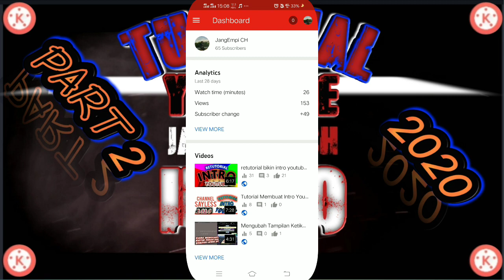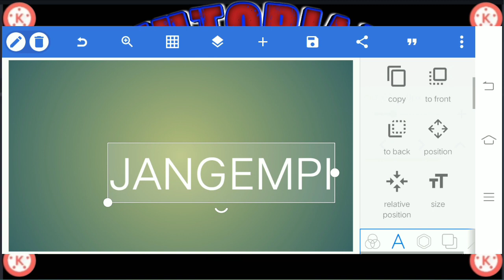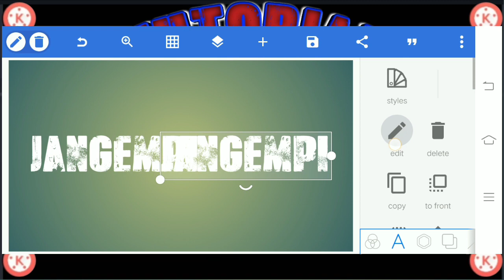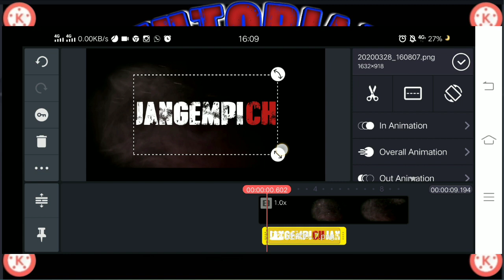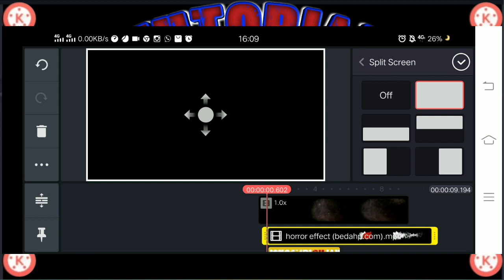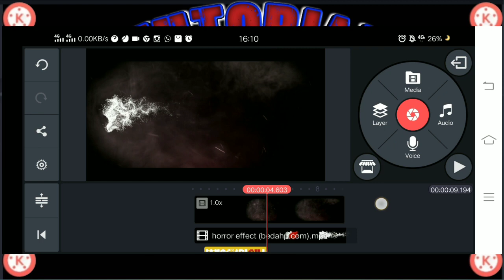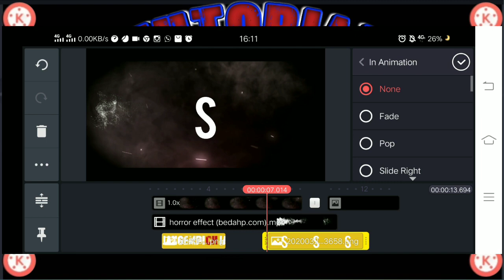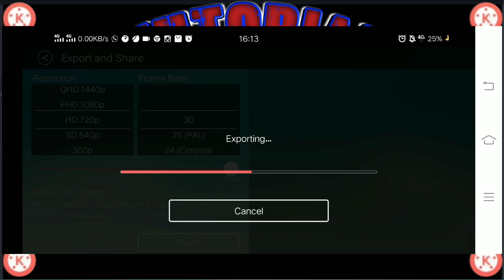cara bikin intro youtube keren part 2 2020 #3 Mobile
Selamat malam teman-temanku..
coba tebak berapa kali aku ngomong teman-teman?? XD
Jawaban ter the best aku kasih pin di kolom komentar...
Aplikasi dan bahan yang saya gunakan di video antara lain :
Saya mengucapkan terima kasih yang sebesar-besarnya kepada :
ALLAH SWT,
Kedua Orang Tua,
Teman teman yang sudah support channel ini,
Teman yang saling membantu,
Teman blak-blakan bukan dua muka,